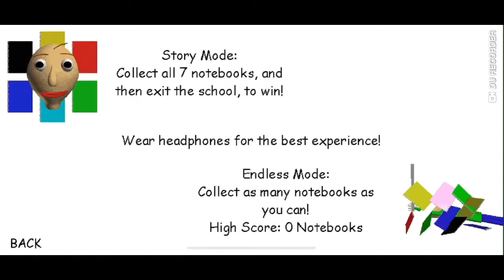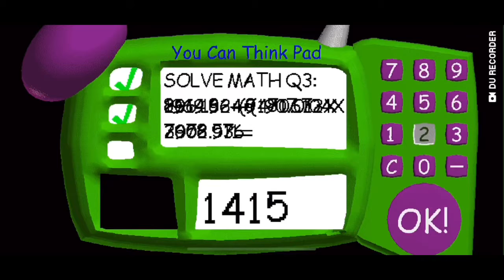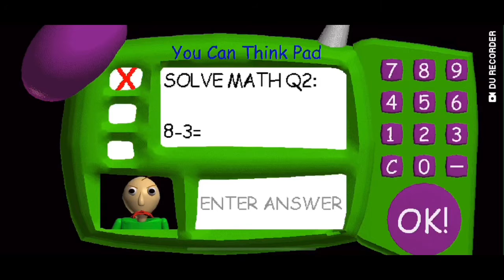Eric LEE JR Was forced to Play Baldi’s basics education and learning(in mobile version)